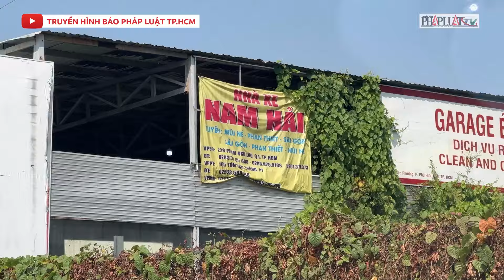Vụ bến cóc trá hình ở TP.HCM: Hoạt động cầm chừng, xuất hiện bến cóc mới - PLO